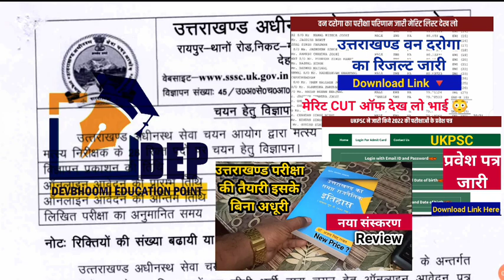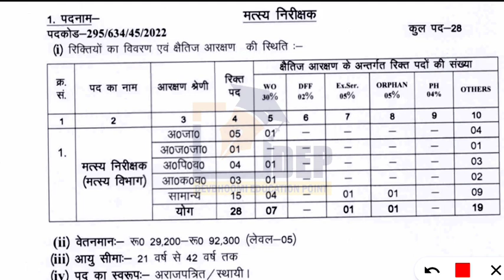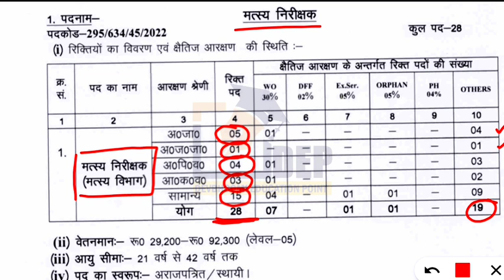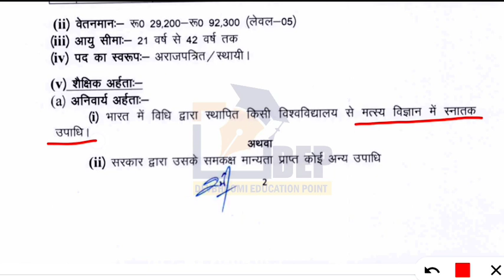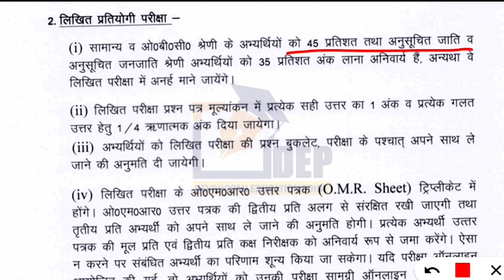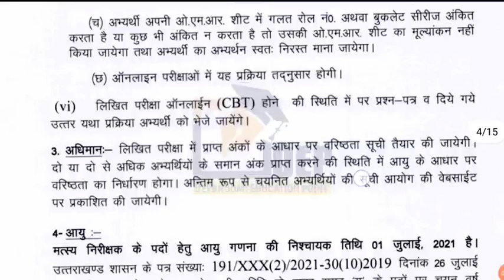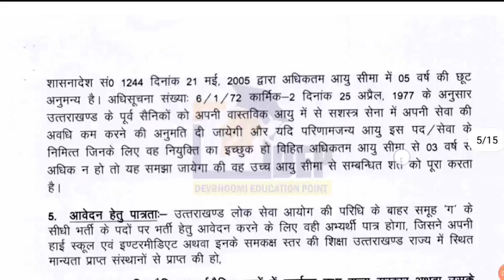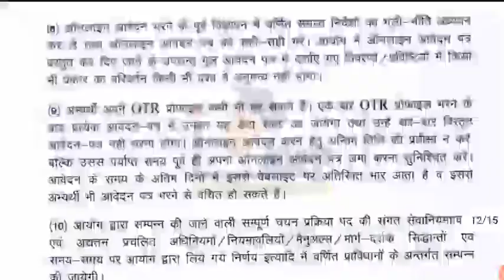Uksssc New Notification | Matsya Vibhag | उत्तराखण्ड मत्स्य निरीक्षक भर्ती 2022 |Fisheries Inspector